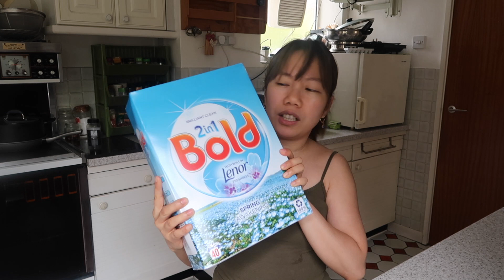🔴CAREGIVESAUK| MOVING TO THE U.S? NAG GROCERY AT GUMAWA NG CHICKEN MACARONI SALAD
Watch niyo po kung gusto niyo malaman kung magkano ang sinasahod ng isang Nursing Assistant, Nursing Aide, Nursing Auxiliary or Healthcare Support Worker sa UK. This is Hospital Settings po iba pa ang carehome,private nursing assistant at community care settings.

Hi Guys! I do  daily vlogs, beauty vlog , fashion vlog and sometimes travel vlog.

- Camera: sony rx100 iv & canon m50

Let's💙be💙friends:
Tweeter: @KimmyMikel

Maging proud  Tayo dhil  OFW  Tayo
Mag sikap para balang  araw my makikita tayong pinag hirapan natin Pawis  gutom lungkot puyat iyakan pag nag kakasakit lahat yan labanan  natin para sa kanila dhil pag subok lang yan kayang kaya natin yan.
Paano gagawin sa perang naipon  mo sa abroad?
Nakamag  Kano na ba nagagastos ko sa bahay?
Kaylangan mo bang mag tipid  para sa kinabukasan?
Mag kakaroon kaba ng bahay kahit maliit ang pera?
Mag Kano ba ang mga Materials sa bahay?
Pina halagahan  ko ang pera kaya napunta  sa bahay
Mangarap tayong lahat.

MUSIC CREDIT TO:
ofw vlog
ofw vlogger
caregiver vlogs
live-in caregiver in the uk
live-in caregiver sa uk
buhay uk 2019
buhay pinoy uk
buhay sa uk
buhay caregiver sa uk
hanapbuhay sa uk
buhay ng ofw sa canada
 sahod ng nursing assistant sa uk
filipino nurse in uk requirements
filipino nurses in the uk 2019
life of filipino nurses in the uk
how to apply filipino nurses in the uk
paano maging nurse sa uk
how to become a nurse in the uk
magkano ang sahod sa uk
magkano sahod ng nursing assistant sa uk
magkano ang sahod ng nurses sa uk
magkano sahod ng nurse sa london